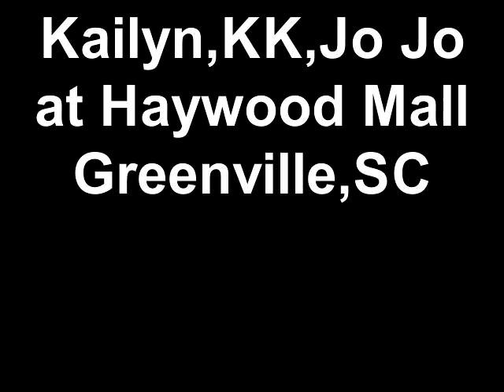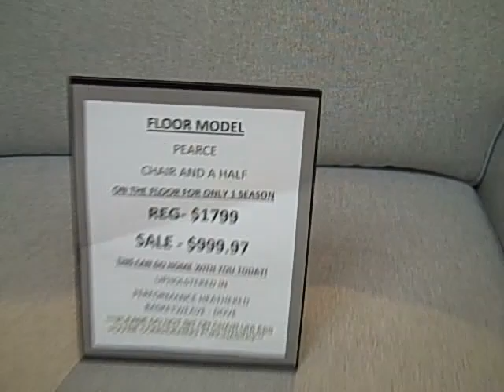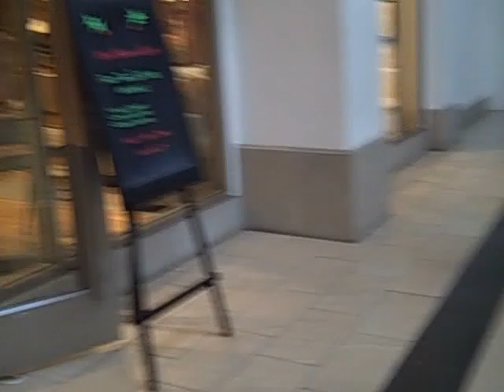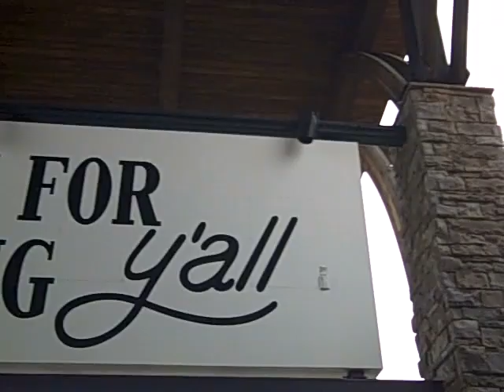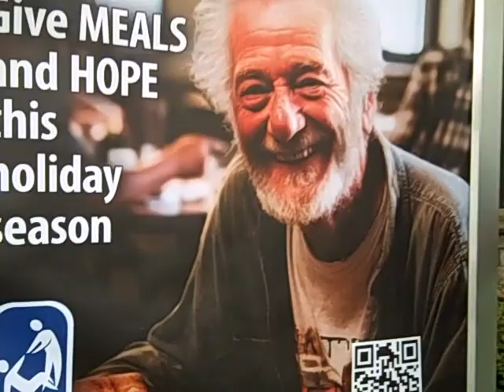Kailyn,KK,Jo Jo at Haywood Mall Greenville,SC 2